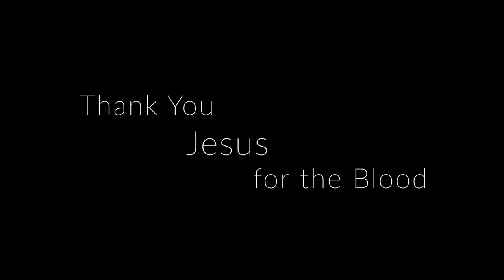Chanelle Chatfield - Thank You Jesus For The Blood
Chanelle leading Worship at Oakwood Church, near Saline Michigan.

Thank You Jesus For The Blood is a cover song.